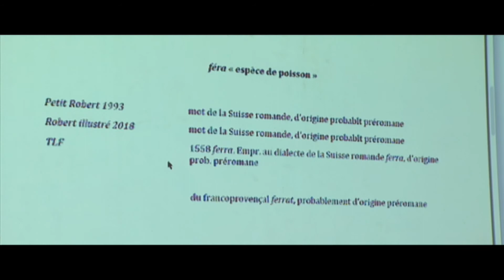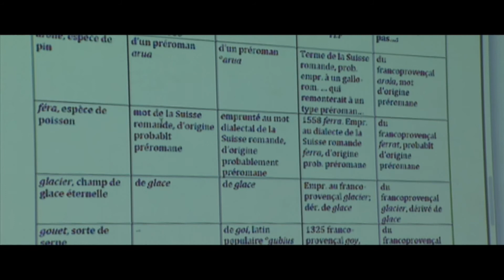table ronde prima parte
Entre l'Europe et l'Amérique du Nord: Regards croisés sur le francoprovençal

Conférence annuelle sur l’activité scientifique du centre d’études francoprovençales Rene Willien
le 11novembre 2017 à Saint Nicolas Aoste